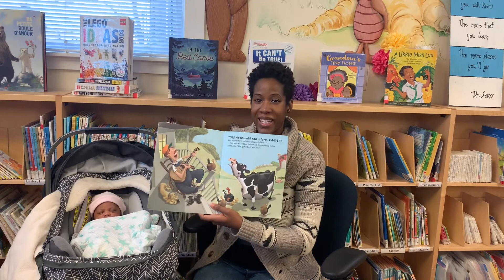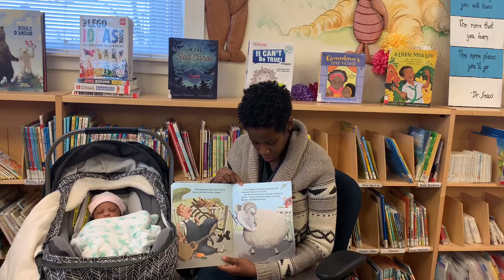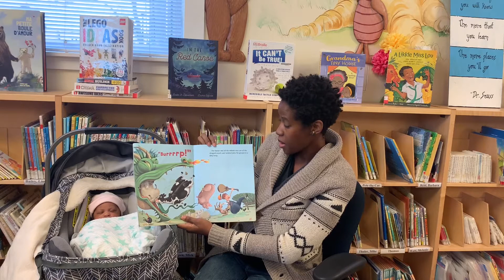Community Readers @ YOUR Library- Noni Thomas